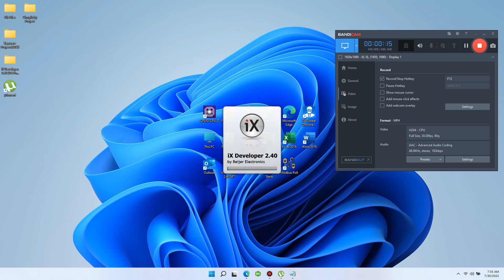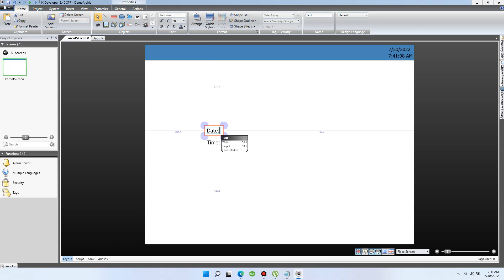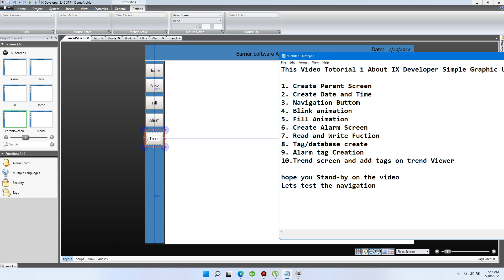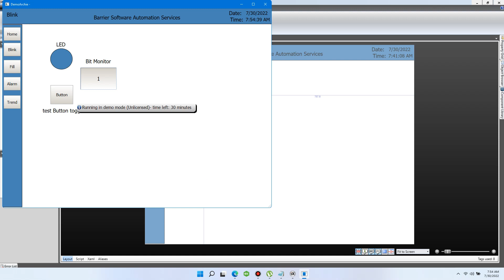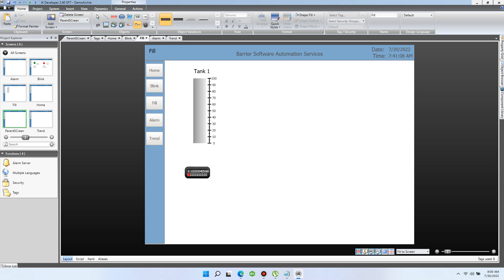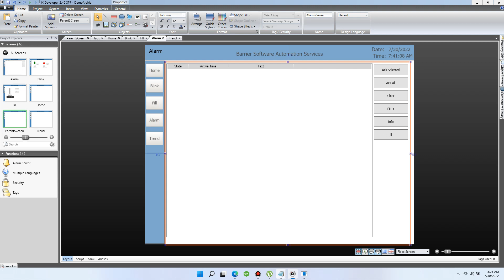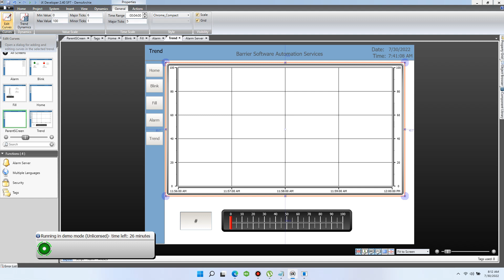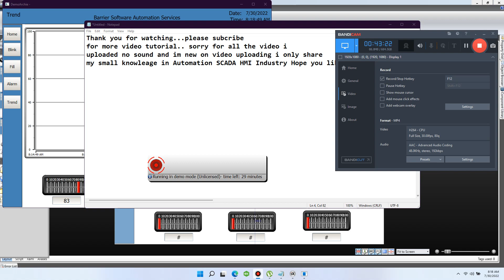IX Developer simple Tutorial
This Video Tutorial is basic and simple only
1.create new project
2.crate tags/database
3.new screen/parent
4.blink animation
5.fill animation
6.alarm screen
7.trend screen
8.toggle command button
9.momentary command button